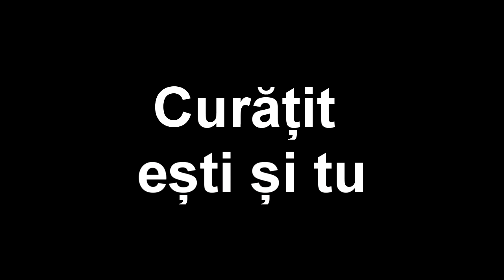HRISTOS A ÎNVIAT DIN MORTI & CURĂȚIT EȘTI ȘI TU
HRISTOS A ÎNVIAT DIN MORTI & CURĂȚIT EȘTI ȘI TU., BISERICA AGAPE., GREENFIELD MA.,  LAUDA SI INCHINARE